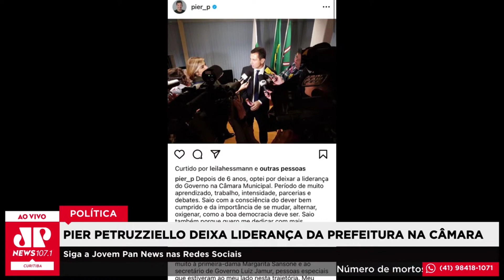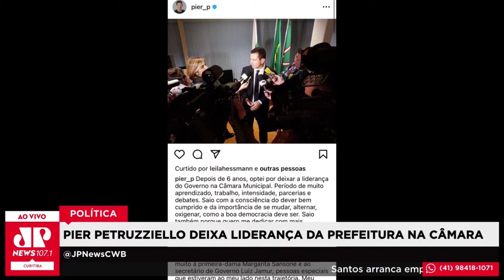Pier Petruzziello deixa liderança da prefeitura na câmara.